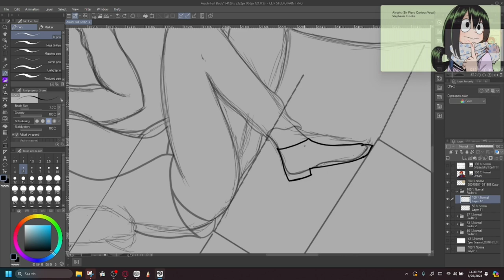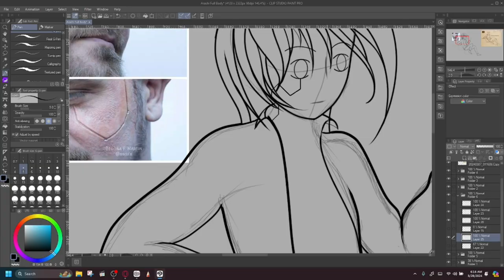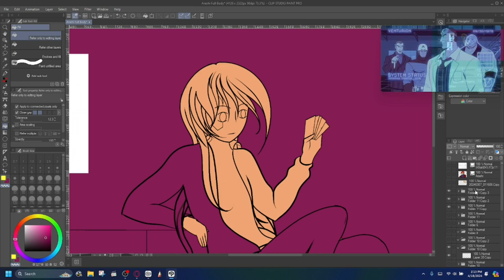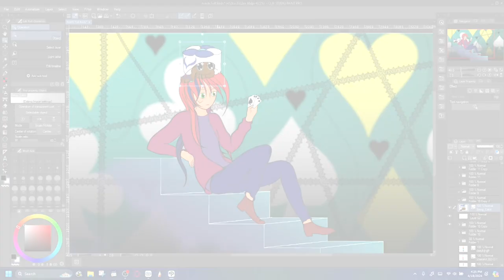The Gambler | Commission Timelapse